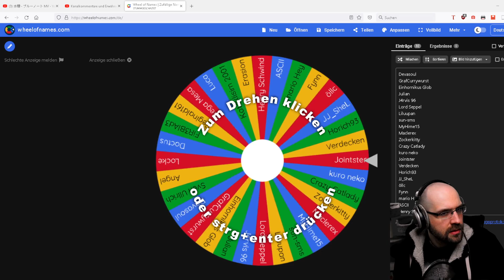Rimworld Biotech - Dramatische Geburt (Gameplay / Deutsch)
Rimworld Biotech ist die dritte Erweiterung von Rimworld & das Gameplay ändert sich drastisch, je nachdem welchen Xenotype man wählt bzw. erstellt. Bei der Erstellung hat man sehr viele Möglichkeiten, seine Rimworld-Erfahrung zu individualisieren. Aber bereits bei Ideology war das der Fall & in Kombination mit Biotech, ist das Gameplay nun deutlich facettenreicher.

Hierbei sind natürlich alle Features von den anderen Erweiterungen Royalty /  Ideology und Rimworld an sich immer noch vorhanden.